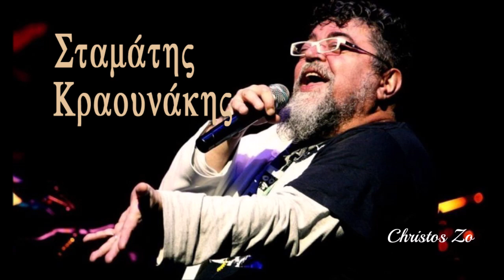Ο ΡΩΜΙΟΣ/Σταμάτης Κραουνάκης/Χρήστος Λεοντής/Γ.Σουρής/Ηρώδειο 26/9/2023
ΧΡΗΣΤΟΣ ΛΕΟΝΤΗΣ «60 χρόνια μαζί»
«Ο Ρωμιός»
Στίχοι: Γεώργιος Σουρής
Μουσική: Χρήστος Λεοντής
Ερμηνεία: Σταμάτης Κραουνάκης
Διεύθυνση: ΧΡΗΣΤΟΣ ΛΕΟΝΤΗΣ

Στο Ωδείο Ηρώδου Αττικού
Τρίτη 26 Σεπτεμβρίου 8.30 μμ.
Βίντεο: Χρήστος Ζουλιάτης

_🔴Συμμετείχαν
Μίλτος Πασχαλίδης - Γιάννης Κότσιρας
Κώστας Τριανταφυλλίδης - Ηρώ Σαΐα
Ιωάννα Φόρτη - Αγγελική Τουμπανάκη
Πάνος Μπούσαλης, Maria del Mar Bonet
Και οι χορωδίες: «Ambitus» Λεοντείου Σχολής Νέας Σμύρνης (διδασκαλία Κατερίνα Βασιλικού) και των Δήμων Κηφισιάς & Βύρωνα (διδασκαλία Θανάσης Αρβανίτης).

_🔴«Αυτή η συγκυρία, μου δίνει την ευκαιρία να ξαναβρεθώ και να συνταξιδέψω πάλι με σάς, το φιλόμουσο κοινό , σ' αυτό το υπέροχο ταξίδι, με γεμάτο το δισάκι της ζωής στην πλάτη.
Στην 60χρονη αυτή πορεία οι εμπειρίες ήταν πολλές. Μου έδωσαν στη μετουσίωσή τους, τραγούδια λυρικά, ερωτικά, χορευτικά, στοχαστικά κλπ.. Μ' αυτά, μαζί ονειρευτήκαμε, αγαπήσαμε, αγωνιστήκαμε… Μαζί πορευτήκαμε αναζητώντας την ομορφιά, και την ελπίδα… Ένα μεγάλο μέρος απ' αυτά τα τραγούδια γράφτηκαν και για το θέατρο, αυτόν το μεγάλο μου έρωτα. Είχα τη μεγάλη τύχη να αφιερώσω μεγάλο μέρος της δραστηριότητάς μου σ' αυτό, που μου έδωσε την ευκαιρία να συνεργαστώ με σπουδαίες προσωπικότητες της τέχνης, αλλά και να πατήσω πάνω σε ποιητικά κείμενα προερχόμενα απ' αυτό. Τα τραγούδια που θα σας παρουσιάσω, με τους υπέροχους συνεργάτες μου, μουσικούς, τραγουδιστές και φίλους από το Θέατρο, συμπεριλαμβάνονται είτε σε «κύκλους» τραγουδιών, είτε προέρχονται από το θέατρο. Μερικοί απ' αυτούς: «Καταχνιά», «Καπνισμένο Τσουκάλι», «Πρωινό Άστρο», «Αχ! Ερωτα» και από τις παραστάσεις «Χελιδών Ηδομένη», Καντάτα Ελευθερίας», «Έρωτας Αρχάγγελος», «Φλόγα που Καίει» αλλά και ακυκλοφόρητα…
Είναι για μένα η πιο τιμητική και συγκινητική στιγμή, η ανταπόκριση στην πρόσκλησή μου, ΜΑΖΙ να συνεορτάσουμε την επέτειο αυτή, για τα 60 χρόνια της μουσικής μου δραστηριότητας, και σας ευχαριστώ γι' αυτό»
Χρήστος Λεοντής